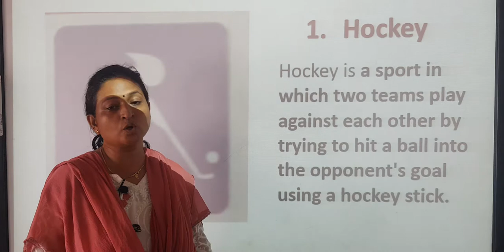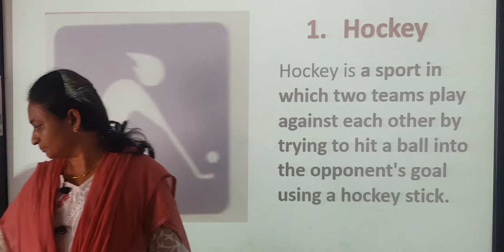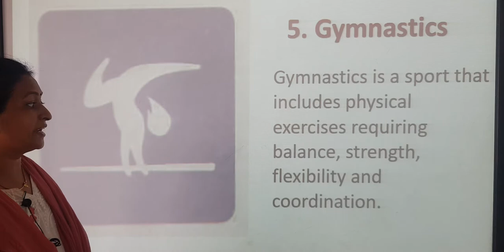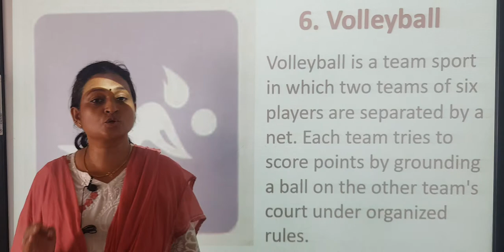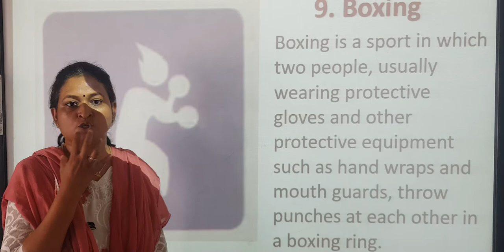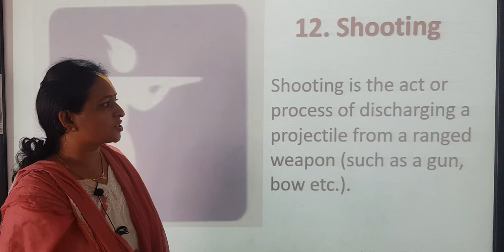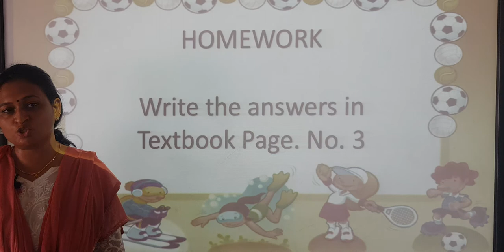STD 5 CD GK CH 1